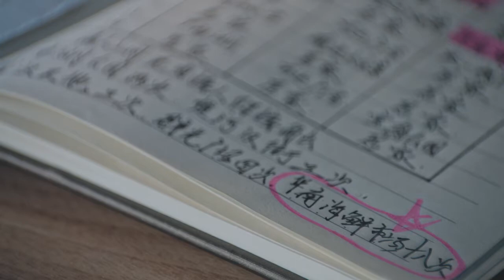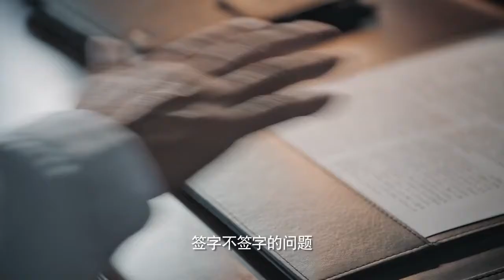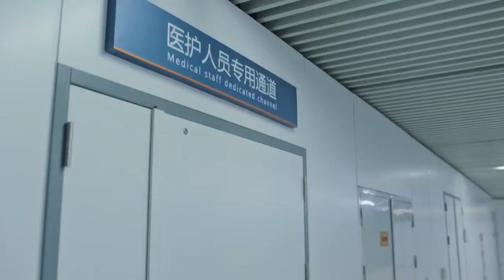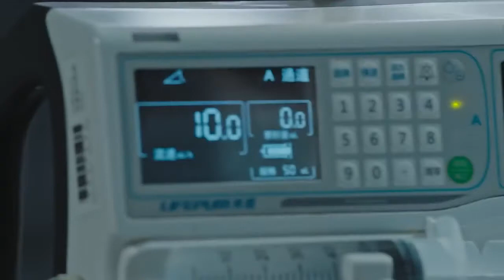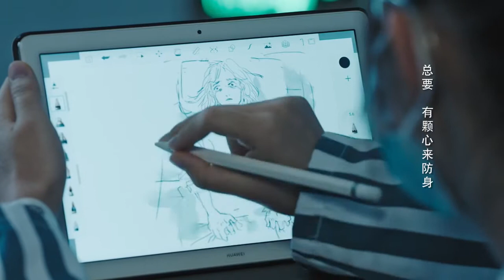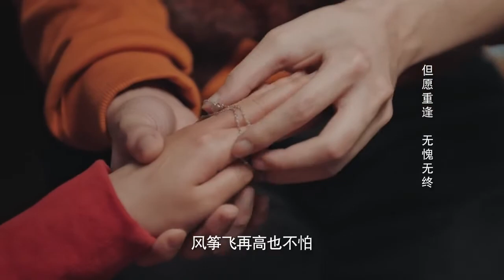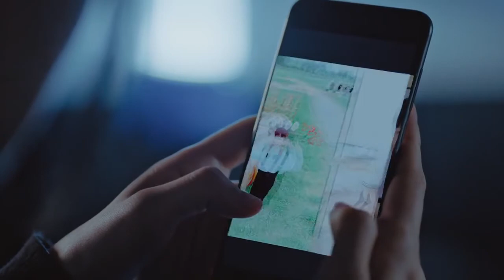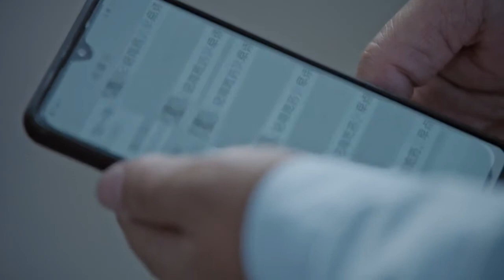在一起 - WithYou- Hadapi Bersama ep1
Battle against Covid19